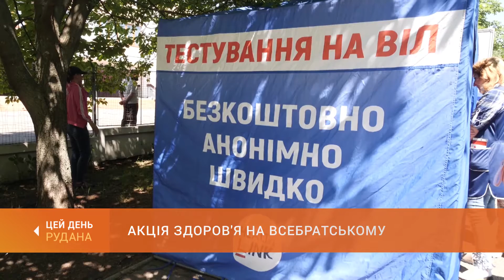Акція здоров'я на Всебратському: у дні легеневого здоров'я бажаючі можуть пройти кілька обстежень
Чекап організму у дні легеневого здоров`я. Сьогодні на Всебратському-2 усі бажаючі мали змогу безоплатно пройти флюорографічне обстеження легень, отримати консультацію лікарів, пройти тестування на ВІЛ-інфекцію, гепатит С та Covid-19. Долучилася до акції і наша знімальна група.